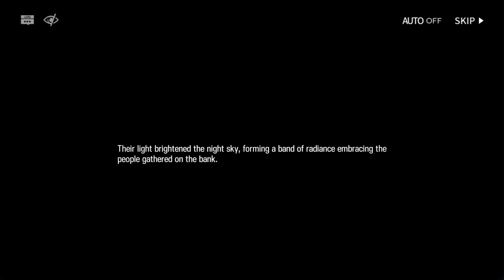【Arknights】Operator Records - Myrrh : Story Collection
ID: 02573922
Shoul#3200
0:00 -【Intro】

▶ 0:14 -【Lucky Charm】